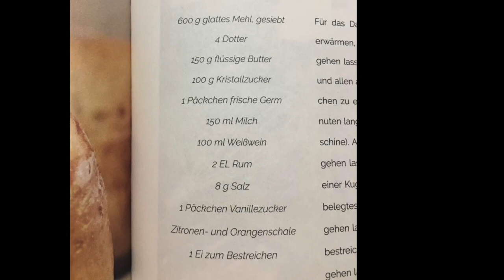Osterpinze leicht gemacht – Klosterschmankerln – Ursulinen Graz. Verlag edition keiper.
Zum Inhalt:
„Klosterschmankerln. Kulinarisches und Historisches der Grazer Ursulinen.“ Herausgegeben von Eva Maria Deisl

Der Großteil der Rezepte im vorliegenden Kochbuch erschien 1954 unter dem Titel Mein großes Kochbuch von Mater Johanna Rindler. Dieses Buch diente über Generationen als Familienkochbuch und hat so mancher Frau (und manchem Mann) die Grundlagen des Kochens und Backens nähergebracht. Die vorliegende Neuauflage bot einen willkommenen Anlass, Mater Johannas Rezepte mit weiteren alten Rezeptsammlungen zusammenzuführen, die von den Schwestern des Grazer Ursulinenordens, beginnend mit dem Jahr 1922, niedergeschrieben wurden. Die ersten – noch erhaltenen – Rezepte stammen vermutlich aus dem 19. Jahrhundert und wurden über die Jahrzehnte tradiert. Damit all die alten Rezepte nicht in Vergessenheit geraten, präsentieren die Ursulinen in diesem Buch Gerichte mit Geschichte: Teils neu interpretierte, teils klassische Rezepte, unterspickt mit Anekdoten aus der Geschichte des Hauses. So wird so manches Schmankerl aus der Küche mit einem Schmankerl aus der Hauschronik verfeinert.

Was ist die Gulasch-Daham-Lesung?
Die beliebte, alljährlich stattfindende Gulaschlesung in unserem Keiper-Literaturwohnzimmer musste abgesagt werden. Dennoch haben wir eine Menge guter Bücher für Sie da draußen drinnen, die wir Ihnen nicht vorenthalten wollen - denn trotz geschlossener Türen sind wir aktiv und versenden weiterhin portofrei an Sie! Unsere Autor/innen werden Sie in den nächsten Tagen und Wochen also mit kleinen Videos versorgen, welche unsere Neuerscheinungen und Backlisttitel gleichermaßen auf die virtuelle Bühne holen sollen. Das Gulasch hinterher essen wir derzeit bitte alle zuhause.